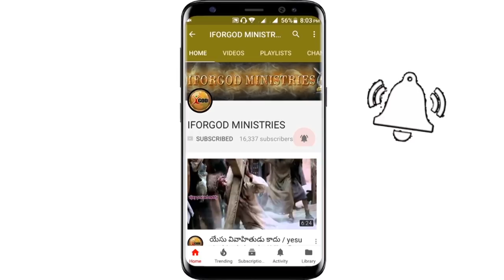40 దినాలు కాదు ఇలాంటి ఉపవాసం జీవితాంతం చెయ్యాలి చేస్తావా? | Real Fasting? | Vijay Prasad Message